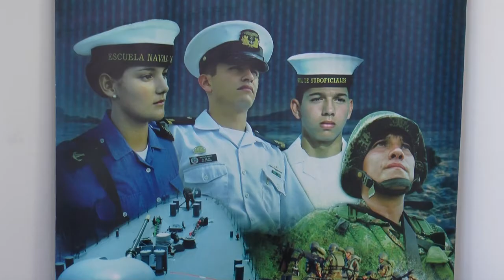Armada abrió proceso de incorporación en la ciudad